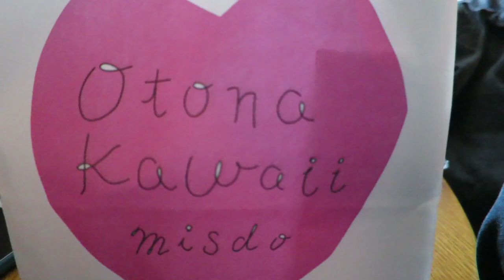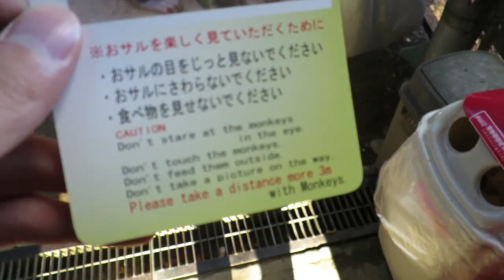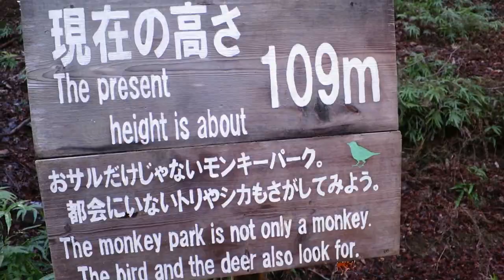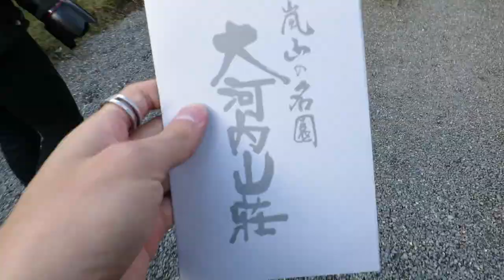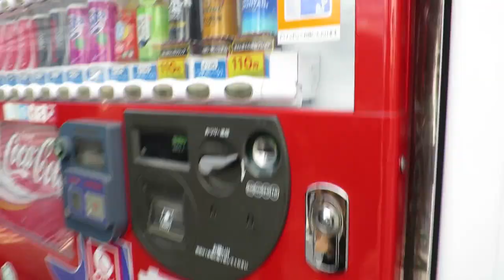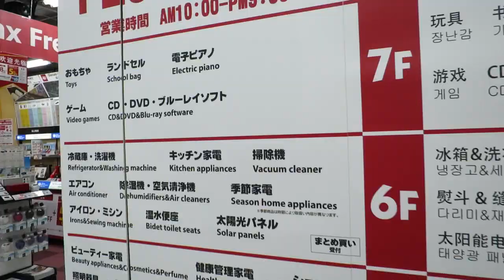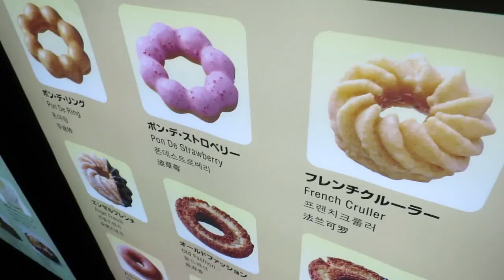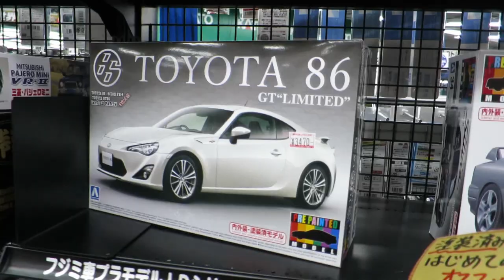The Arashiyama Monkeys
VLOG #111

So Arashiyama is famous for its monkey park as well as its excellent views, and I finally had the pleasure of feeding some of these cute animals! There's also lots of things to do in the town area, including eating (of course, you know my channel is all about eating) and cycling!

Outro by Darren Ashley.